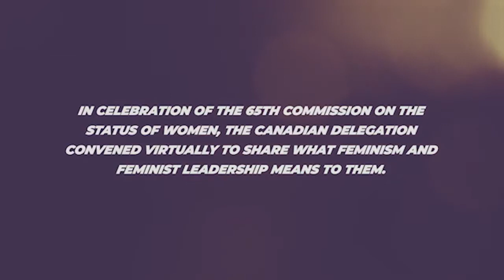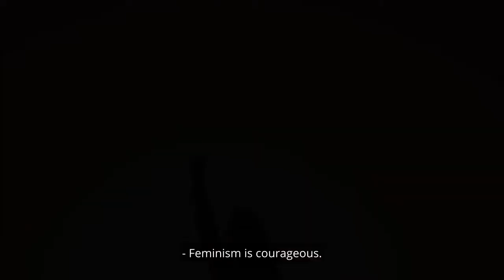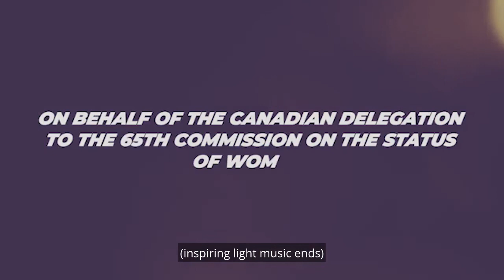What is feminist leadership?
To mark the 65th Commission on the Status of Women (CSW), we asked the Honourable Maryam Monsef, Minister for Women and Gender Equality, the Honourable Karina Gould, Minister of International Development and members of the Canadian Delegation to share what feminism and feminist leadership means to them.